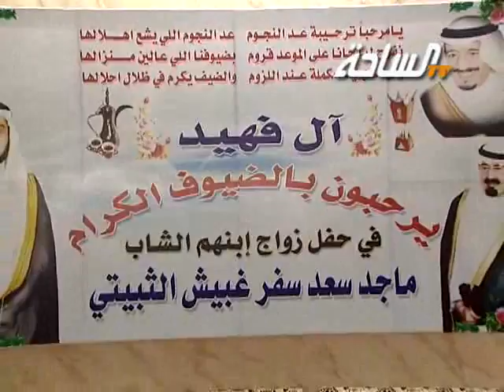حفل آل فهيد | الجزء الأول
بمناسبة زفاف إبنهم الشاب ماجد سعد سفر غبيش الثبيتي